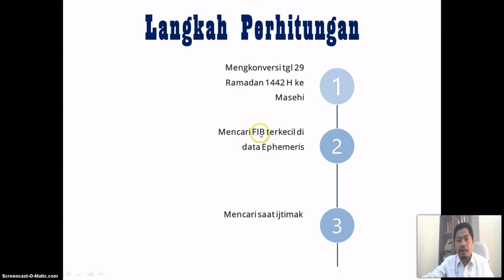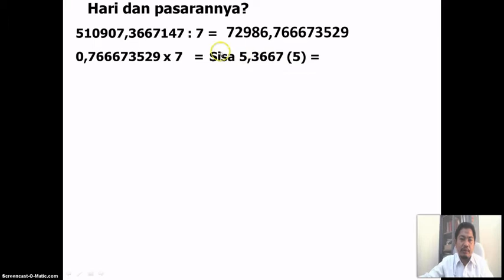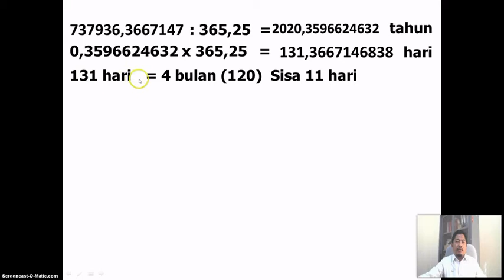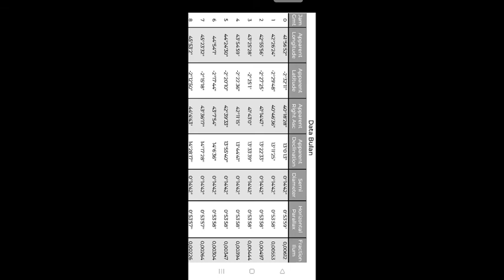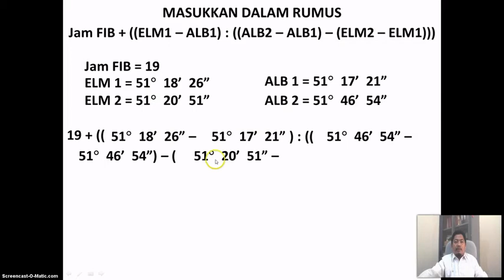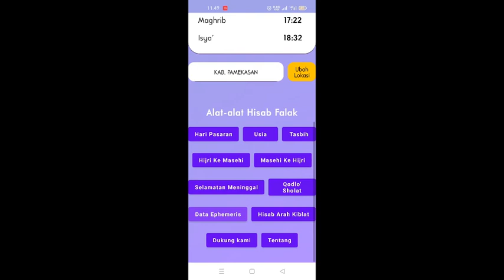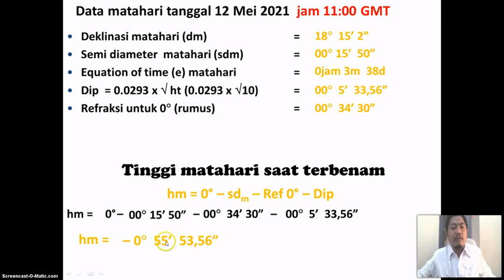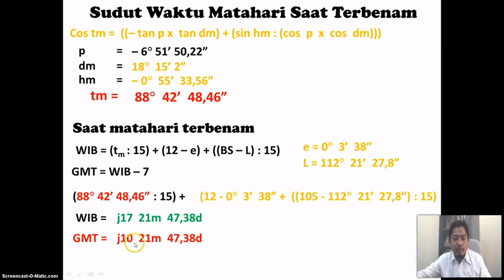Hisab Ephemeris Syawal 1442 H Bagian 1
Berisi cara menghitung awal bulan Syawal 1442 H dengan data Ephemeris via Auqot di Observasi Tanjung Kodok Lamongan